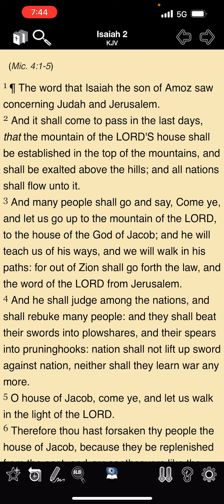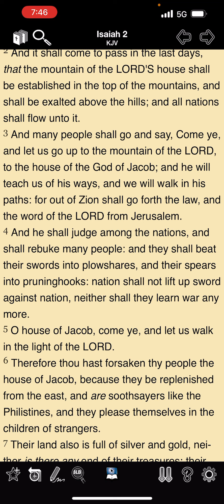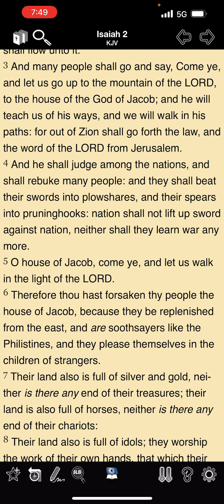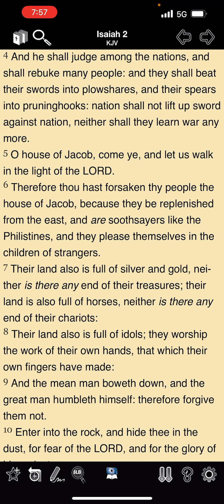Vocab Malone when are these prophecies going to be fulfilled? We need answers!